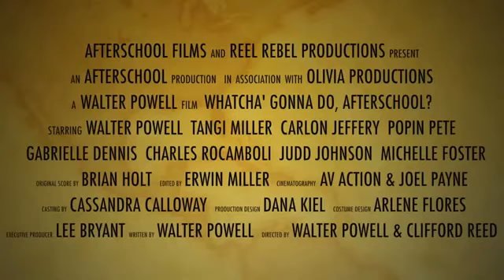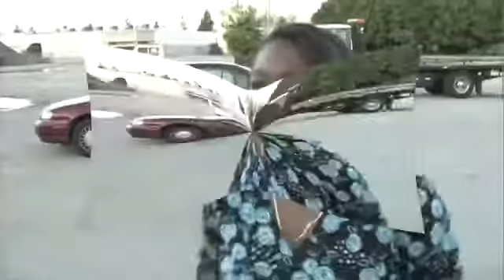AfterschooL 1 TRAILER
This is the Trailer to the fun, family film, "Whatcha Gonna Do, Afterschool?". The movie stars Walter Powers and Tangi Miller. Featuring dance legend Popin Pete and the star of A.N.T. Farm, Carlon Jeffery.